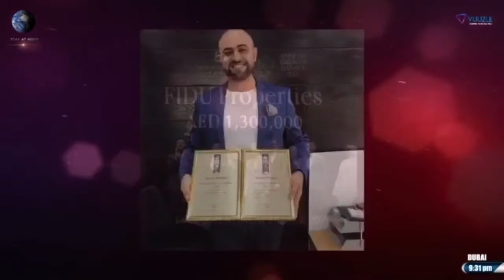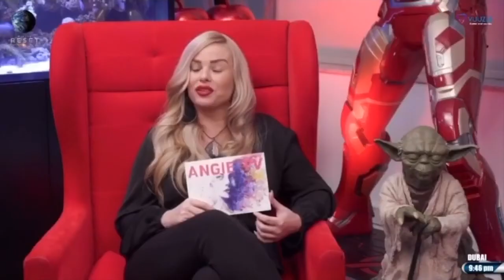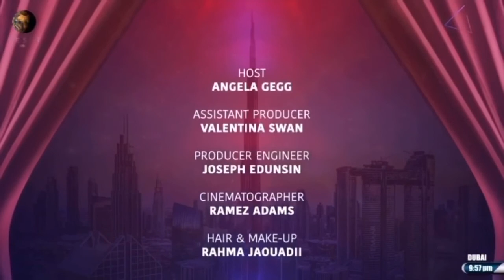Angie 20 - financial freedom with Fidu Properties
Live on Vuuzle